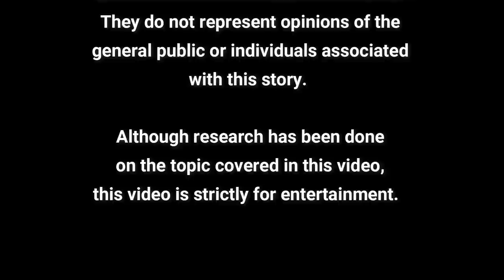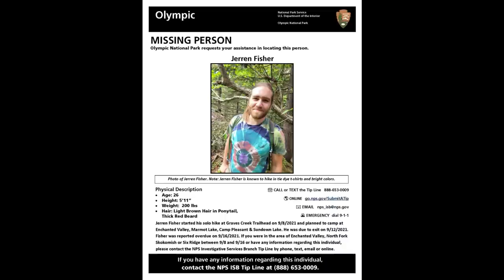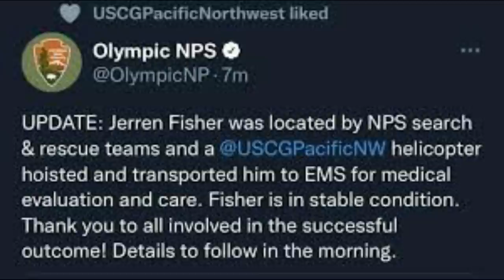MYSTERY MONDAY! Olympic Nation Part and Jerren Fisher